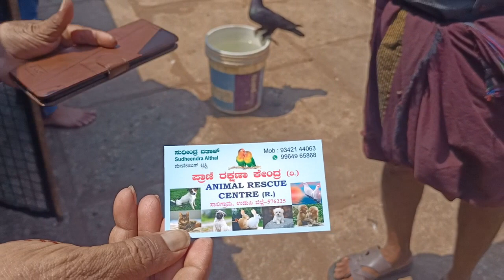animal rescue centre, udipi,saligrama,//vlog//2023//kanmani kaburlu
మనుషులకు మాత్రమే కాదు,జంతువులకు కూడా అనాధ శరణాలయాలు ఉంటాయి అని చాలా మందికి తెలియదు. నేను స్వయంగా చూసి వాటి విశేషాలతో వీడియో చేశాను.
వీడియో నచ్చితే లైక్&షేర్ చేయండి

మీరు ఈ జంతువులను పెంచే వారికి సహాయం చేయాలనుకుంటే ఈ నంబర్ కి ఫోన్ పే చేయండి
ph pay no.9964965868

thanqu for watching video
kanmani kaburlu, guntur